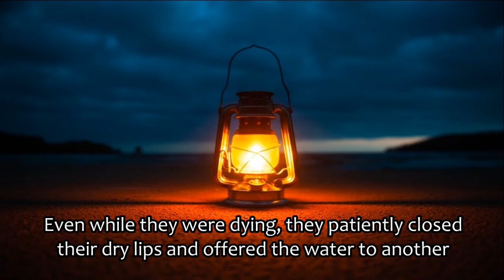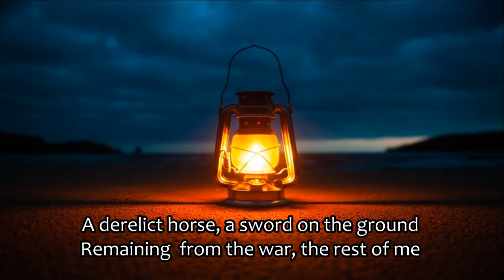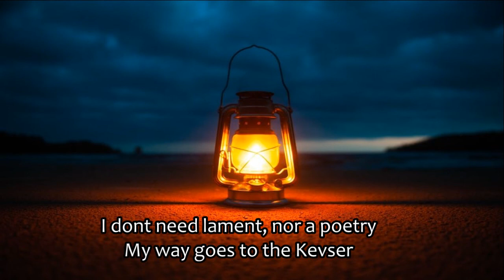A Tape Theater About Martyrdom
Ikrime was the son of Abu Jahl, one of the greatest enemies of believers who lived at that time.
He believed after the conquest of Mecca.
And he gave his last breath as a martyr.

...They prefer their brothers to themselves, even if they also need it. Whoever gave up their own stingy and selfish passions, they are the ones who find salvation. (Kuran / Haşr: 9)